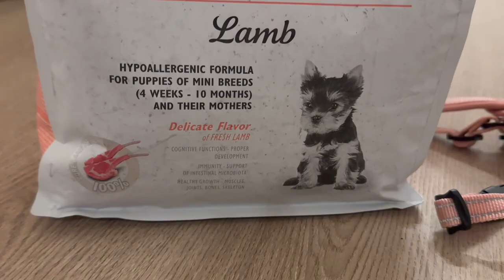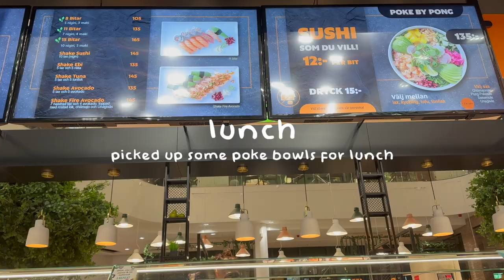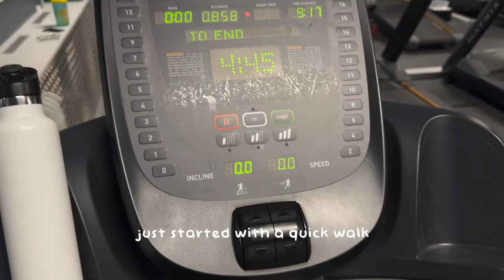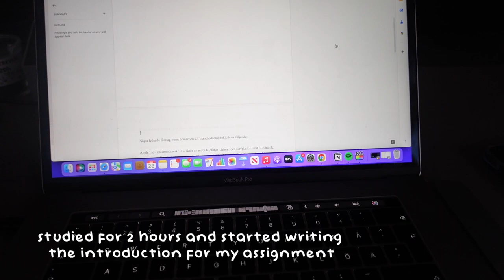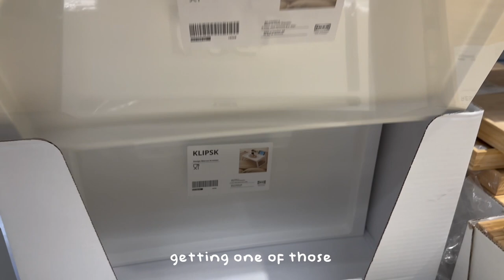productive & fun days in my life🧋puppy shopping, ikea trip, studying, butterfly haircut , cooking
productive & fun days in my life🧋puppy shopping, ikea trip, studying, butterfly haircut , cooking (aesthetic asmr, (mostly) no talking vlog, filmed on iphone 14 pro max)

➜  *links
boba glasses
amazon store
office supplies
tech products I use and love
my favorite books
hair products